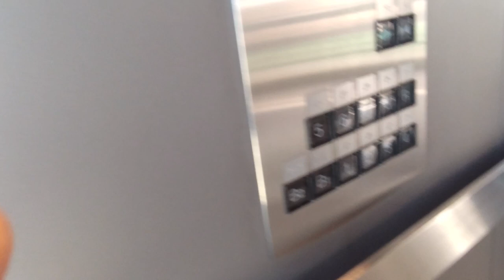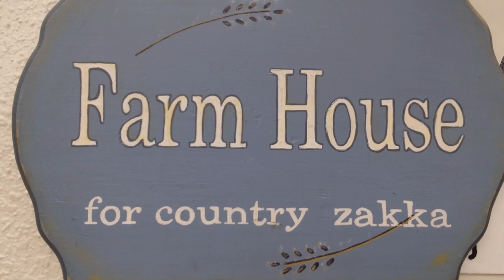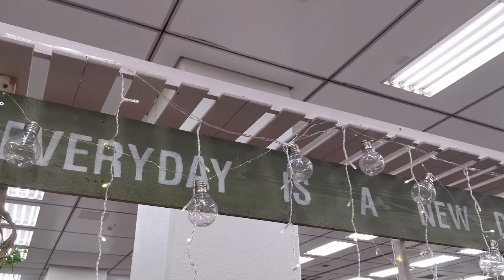私のカントリーフェスタ2022クリスマスin横浜 / 植木鉢ペイント / 隙間ガーデンの様子 / 60代女子の日常 / シニアvlog / イタリアンランチ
2022年12月のVlogです。
日常やちょっとしたお出かけなどをまとめています。

【アートストーンを説明している私の動画】

【ドラマスペシャル「最後の晩餐～刑事・遠野一行と七人の容疑者～」】

【私のカントリーフェスタ2022クリスマス in 横浜】

あいまろ:
  60代女子
  身長153㎝
　お花が大好き
  一眼レフ歴15年
  実家でひとり暮らし
  パーソナルカラー診断できます
  旅するファッション系ヒーラー

動画用カメラ:
DJI　Pocket2

SONY　ZV-1

スマートフォン AQUOS SHG03